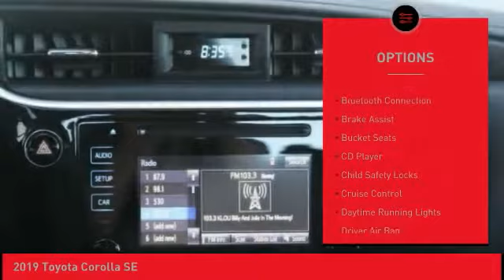2019 Toyota Corolla O'Fallon IL 19058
2019 Toyota Corolla SE

Newbold Toyota
1282 Central Park Dr

You'll love this 2019 Toyota Corolla. This is a four-door sedan you'll want to take home. Call and get in touch with Newbold Toyota directly, and be the first to open the four-door sedan door today!